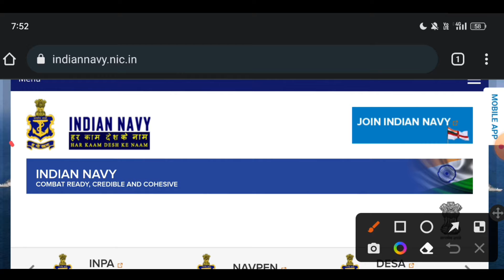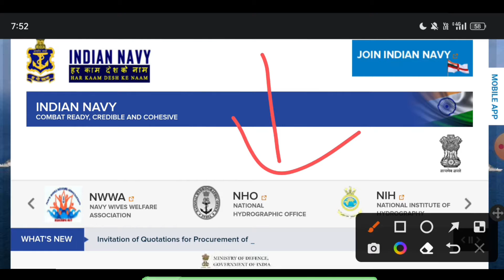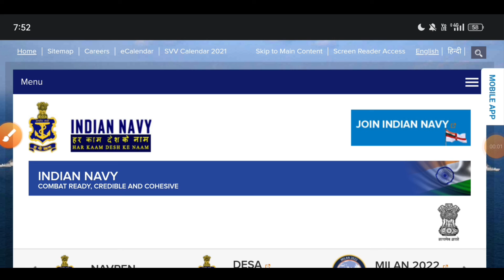অগ্নিপথ যোজনা Navy ভর্তি 2022 | Agnipath Scheme Navy Recruitment 2022